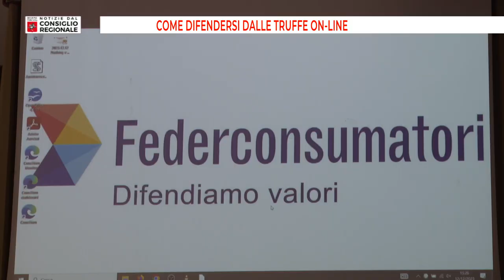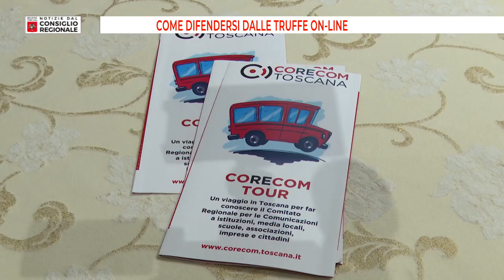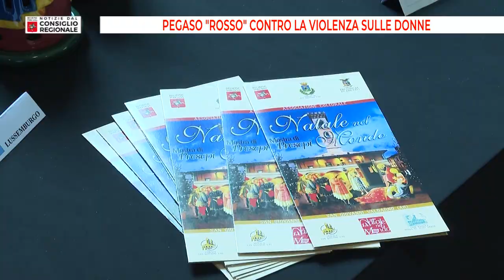Notizie dal consiglio Regionale del 15/12/23